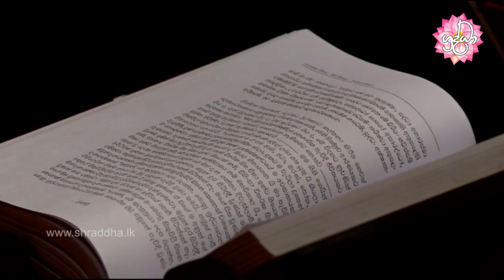sonduru niwan maga 51 | ආධිපත්‍යෙය සූත්‍රය | Shraddha TV